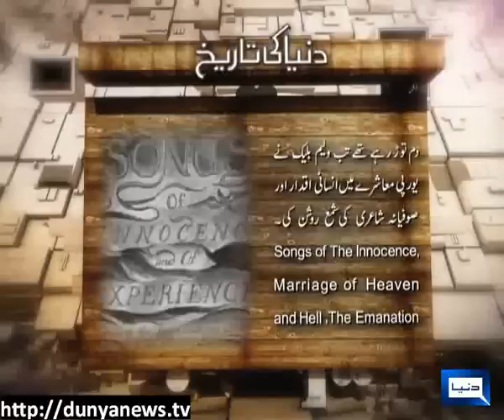Dunya News-12-08-2012-William Blake-English Poet-Dunya Ki Tareekh